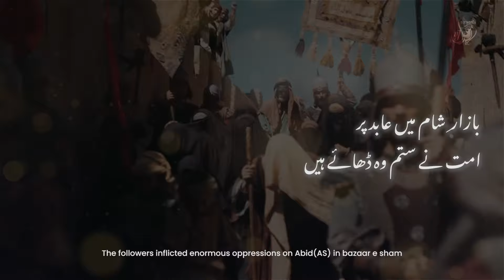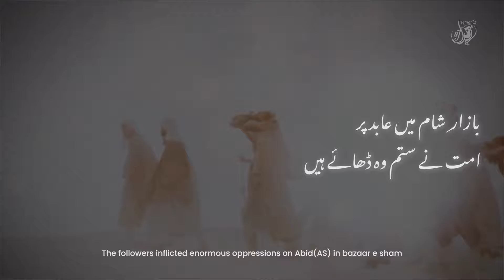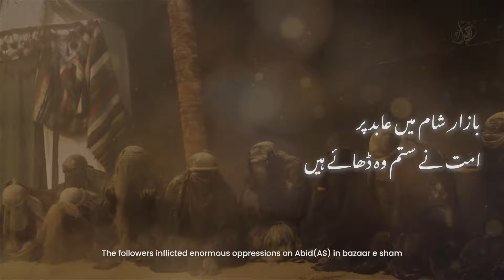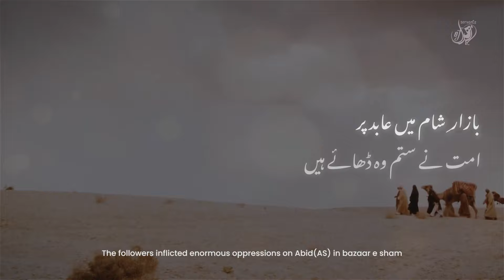Servants of Zahra - Bazaar Shaam Me Aabid Par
Servants of Zahra (Abbas Rai & Kumail Nanji) have released their new noha “Bazaar Shaam Me Aabid Par”, the official video from their Muharram 2020 album.

Bazaar Shaam Me Aabid Par is a new Urdu noha which describes the atrocities faced by Imam Sajjad (a.s.) and the women and children of the caravan of Imam Hussain (a.s.) as they were taken as prisoners by the enemies of the Ahlul Bayt and paraded within the streets of Shaam.

Track Info :

Nohakhwan | Abbas Rai & Kumail Nanji
Poetry | Asif (Havi) Azmi
Vocal Recording | K.C. Bondar
Mixing & Mastering | ODS Karachi
Videography | Daud Ahmadi (Ghadeer Marketing)
Video Production | Snakebyte Studios

Please show your support by liking, commenting, and sharing the video with your family and friends.

~~ Lyrics ~~

Bazaar shaam me aabid par, ummat ne sitam wo dhaaye hai

Beemar pay zaalim logo nay ghar se patthar barsaye hain

Ye luuta huwa jo qafila hay is qafile ke salaar hain ye
Ye abid hain sajjad hain ye beemar hain ye ghamkhwar hain ye
Ye hain wo musalsal pusht pay jo is raah men durre khaaye hain

Sajjad musalsal dhuup men hain, or tarsay huwe hain chaau'n k
Kaisy na lahu aankho se bahay q rowe'n na aably paau'n k
Sajjad ki raaho main kaanty ahl e shar nay bichwaye hain

Nezoo'n se ridaai'n cheeni gaee'n sar behnoo'n k zakhmi hoty gaye
Sajjad as jhukaaye gardan ko bas sharm say yu'n hi rotay gaye
Zainab (as) ki rida na sar say chinay is baat se hi ghabraaty hain

Zanjeer e paa o taoq ki sab kariaan apas main aysy milay
Maula jo chaly to taoq khonchy or taoq khinchy to saans rukay
Ek mushkil hay chalny main sitam gar is terha tarpaaty hain

Wallah qalam bhi ro ro kar jaa apni jaa
say khota raha
Ye likh k boht hi dair talak, ay haavi main bhi roota raha
Chaalees baras aankhoon se lahu dil ka apne barsaaye hain

New Noha 2020 | Bazaar Shaam Me Aabid Par | Noha Imam Hussain 2020 | Servants of Zahra New Nohay 2020 | New Noha 2020 | Muharram 1442 | New Noha 2020-21

Copyright ⓒ 2020 Servants of Zahra